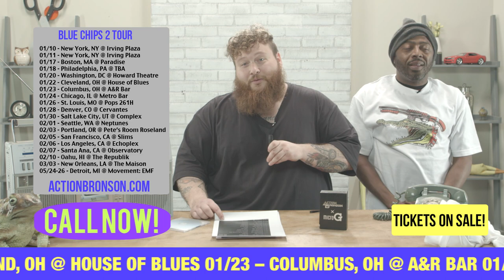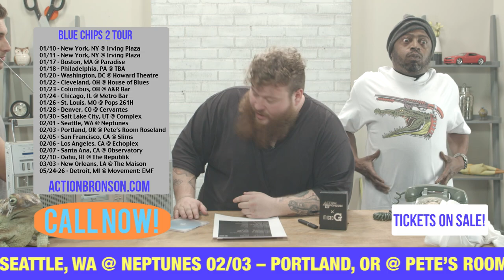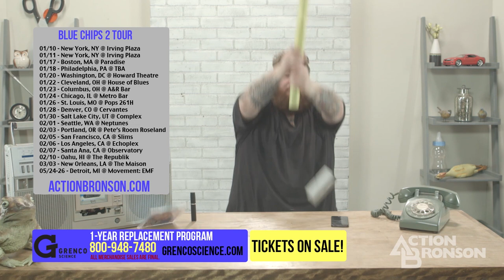ACTION BRONSON BLUE CHIPS 2 TOUR ANNOUNCEMENT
Dates:
JAN. 10 - NY, NY - Irving Plaza
JAN. 11 - NY, NY - Irving Plaza
JAN. 17 - BOS MASS. - Paradise
JAN. 18 - PHI, PA. - Theater of the Living Arts
JAN. 20 - WASH, DC. - Howard Theatre
JAN. 22 - CLE, OH - House of Blues
JAN. 23 - COL, OH. - A&R Bar
JAN. 24 - CHI, IL. - Metro
JAN. 26 - STL, MO. - Pops 261H
JAN. 28 - DEN, CO. - Cervantes
JAN. 30 - SLC, UT. - Complex
JAN. 31 - BOI, ID. - Revolution Center
FEB. 1 - SEA, WA. - Neptune
FEB. 3 - POR, OR. - Pete's Room at Roseland
FEB. 5 - SF, CA - Slims
FEB. 6 - LA, CA - Echoplex
FEB. 7 - SA, CA - Observatory
FEB. 10 - OU, HI - The Rebublik

Thanks to Maker Music for making the video possible - go check them out:

Starring:
Action Bronson

Produced at Maker Studios

Directed by: Darren Romanelli
Shot and edited by: Andrew Kurchinski
Crew: Michael Surh, Grady Shon, Yev Belilovsky